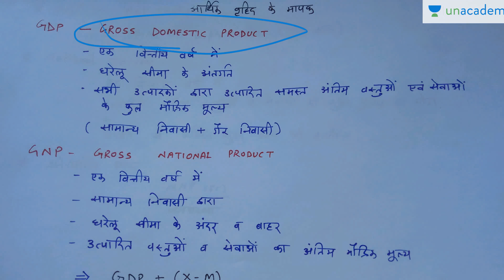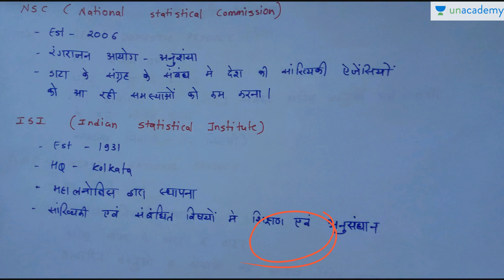Economics for MPPSC Part 2 - Important 3 Mark Questions for MPPSC Mains by Priya Verma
In this course, Priya shall be discussing important 3 marks questions which are required for MPPSC aspirants.
This lesson is about Economics and the kinds of questions asked in MPPSC examination. Most important 3 marks Question related to Economics have been discussed here. Understand the question and start preparing for the examination.

Do you know the syllabus for Economics topic under MPPSC examination? if not, Please clock on the link below to learn about Economics syllabus for MPPSC exam